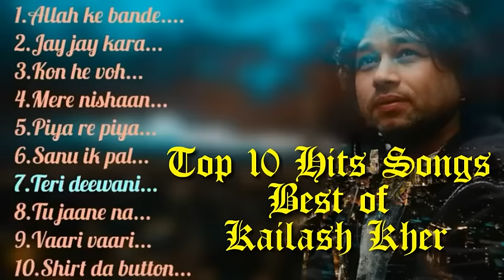📺Top 10 Hits Songs ( Best Of Kailash Kher )📺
MJA Bollywood songs

M J A Music
Bollywood songs
1910's to 2020's Super Hit Old Hindi Songs ( 110 Years )

No Copyright Audio Music
no copyright audio music ( Vlog)

Islamic Songs ( Naat Sharif)

Bollywood songs
Top 5 Hits Music / Songs

Bollywood song
Top 1 Hits music / Songs